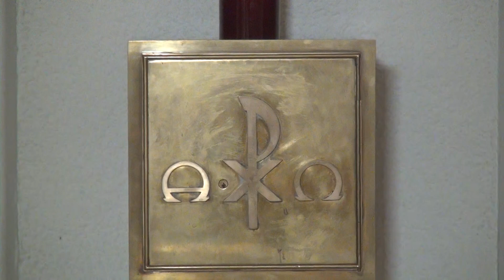Messe en Tamoule par l'Aumônerie Catholique Tamoule Indienne de France aux MEP à Paris le 25/04/2020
- Aumônerie Catholique Tamoule Indienne
 de France
Holy Mass in Tamil celebrated by the Indian Catholic Tamil Chaplaincy in France on 25 April 2020 in MEP House in Paris